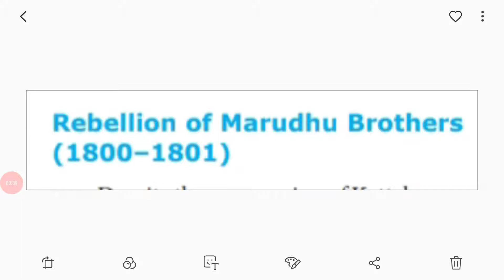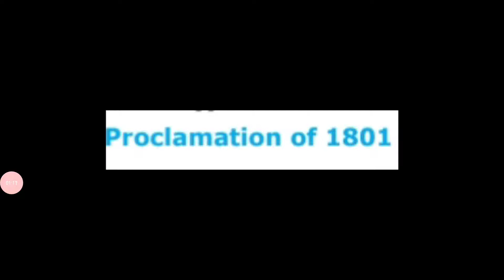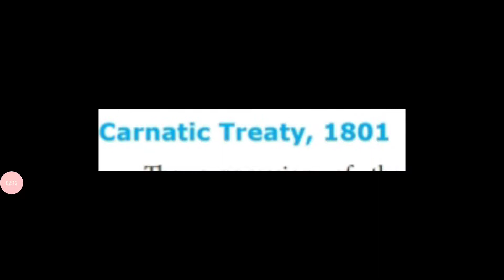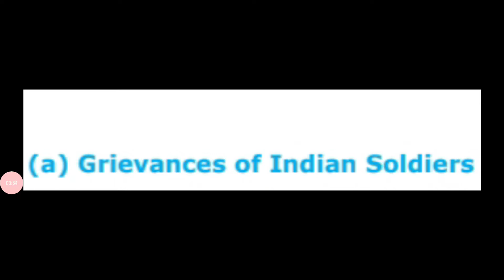10th social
History